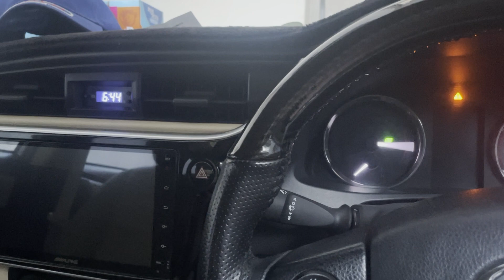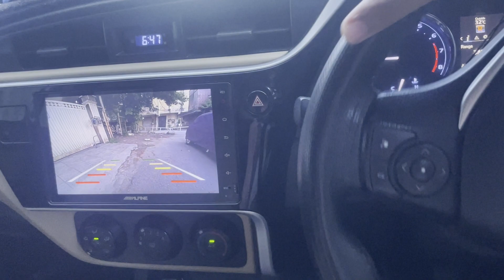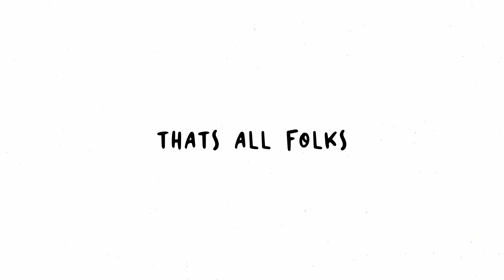Morning Routine And BFFs | Watched A Quiet Place DAY ONE | Ep 38